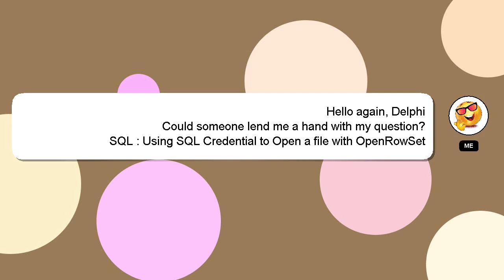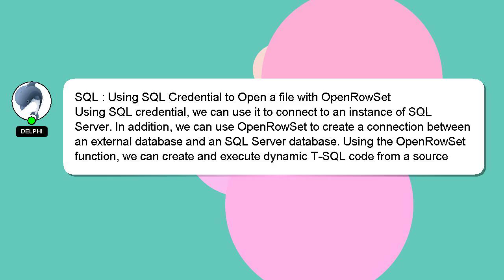SQL : Using SQL Credential to Open a file with OpenRowSet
SQL with Using file a OpenRowSet to SQL : Open Credential